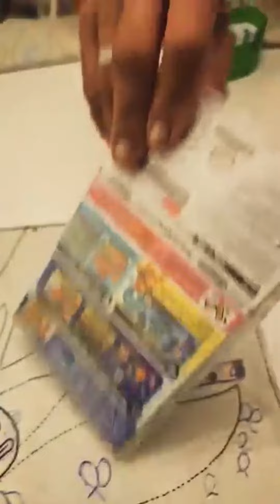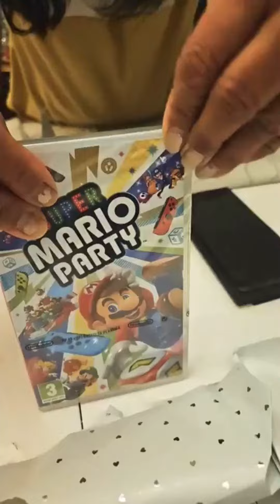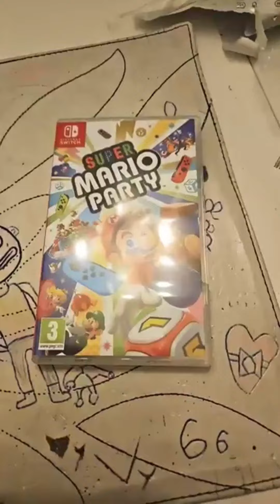Dennis Öppnar Super Mario Party